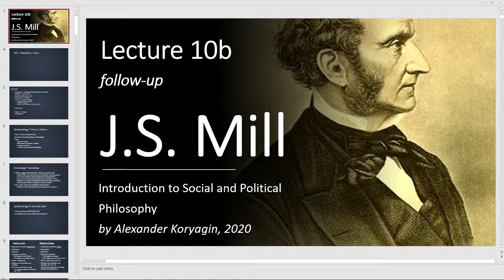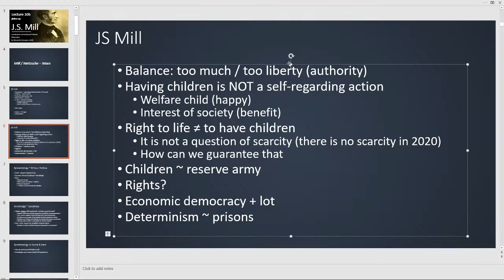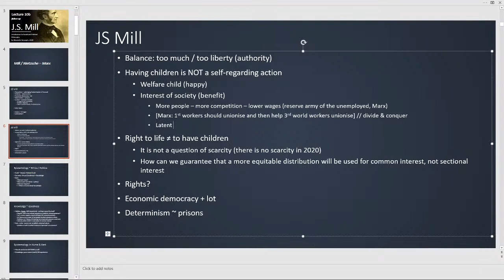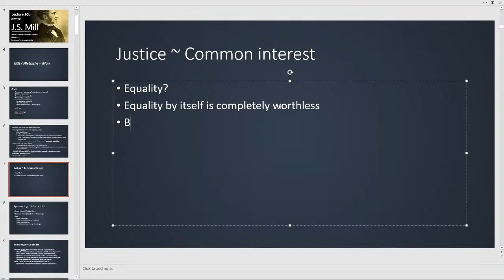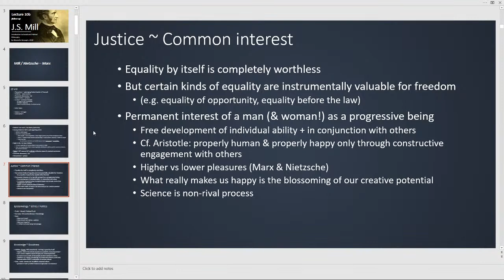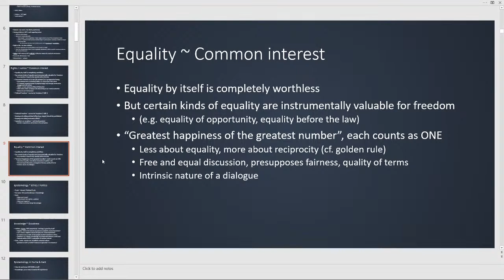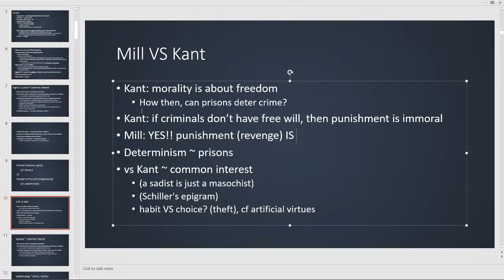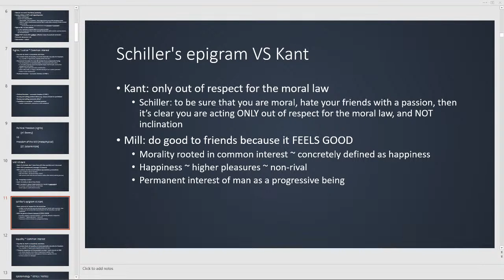Mill, Nietzsche, Marx | ISPP20 10b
Meditating on Mill's Utilitarianism in the context of Nietzsche & Marx
ISPP20 10b: Introduction to Social & Political Philosophy

Alexander Koryagin, 2020